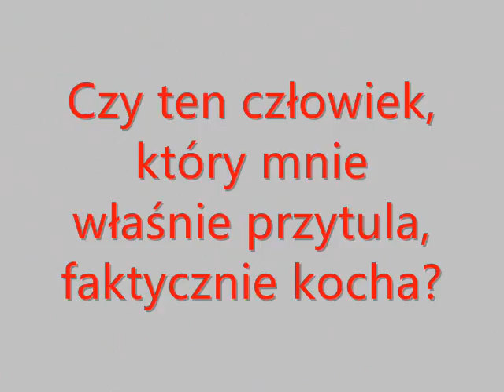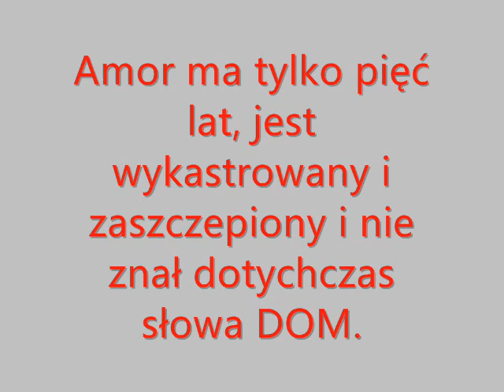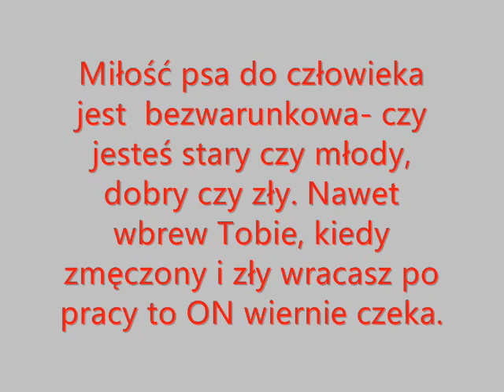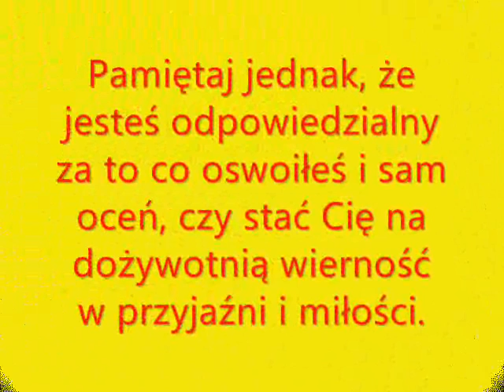Amor szuka domu!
Pokaż Amorkowi co znaczy miłość!!

Czy to realne i prawdziwe, że mogę się bawić i biegać za piłką ?

Czy moja miska zawsze będzie pełna i nigdy nie zaznam już głodu?

Czy ten człowiek, który mnie właśnie przytula, faktycznie kocha?

Czy to WSZYSTKO nie jest snem?

Nadzieja i radość, to dzisiaj stali âgościeâ w bursztynowych oczach Amora a koszmar mordowni zwanej schroniskiem, które przeżył, to już przeszłość.

Gdy już obdarzy człowieka zaufaniem, nabiera pewności siebie, okazuje wylewnie swoje uczucia, zachęca do zabawy i prosi o pieszczoty.

Za odrobinę uwagi człowieka odda wszystko!!! Uwielbia być głaskanym po głowie i brzuszku!

Podobno nigdy nie wolno tracić nadziei, więc ciągle ją ma. Tak bardzo pragnie się przytulić do SWOJEGO PANA i usłyszeć: âTu jest Twój dom Amorku, już nigdy nie zaznasz głodu i cierpieniaâ

Amor ma tylko pięć lat, jest wykastrowany i zaszczepiony i nie znał dotychczas słowa DOM.
Być może jest gdzieś, nawet bardzo blisko- jedno â WIELKIE SERCE, które zabije tylko dla NIEGO, tylko gdzie go szukać?

Miłość psa do człowieka jest  bezwarunkowa- czy jesteś stary czy młody, dobry czy zły. Nawet wbrew Tobie, kiedy zmęczony i zły wracasz po pracy to ON wiernie czeka.

Pies nie chce Cię zmieniać, akceptuje Cię takim jakim jesteś. Nie poda Ci pantofli, nie ugotuje obiadu, ale kochać Cię będzie na dobre i złe, wystarczy że jesteś.

Jeżeli szukasz takiej miłości, to Amor czeka. Może właśnie na Ciebie?

Pamiętaj jednak, że jesteś odpowiedzialny za to co oswoiłeś i sam oceń, czy stać Cię na  dożywotnią wierność w przyjaźni i miłości.